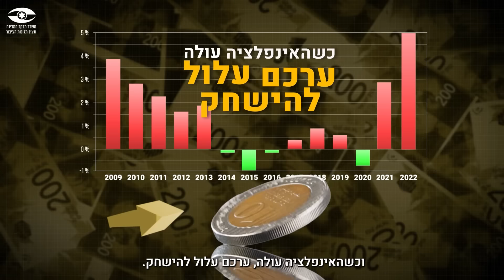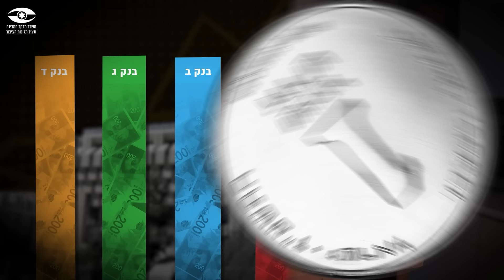כלכלת מלחמה 📈 מבקר המדינה בדק את ההיערכות לאינפלציה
מבקר המדינה, מתניהו אנגלמן, מפרסם לציבור את דוח יוקר המחייה שהכנתו הסתיימה לפני מלחמת "חרבות ברזל" ושהיה אמור להתפרסם מיד לאחר החגים:

"יוקר המחייה בישראל הרקיע שחקים עוד לפני המלחמה ושנת 2024 נפתחה עם התייקרויות נוספות. שילוב נזקי המלחמה למגזרים שונים, עם סביבת ריבית גבוהה, מקשה מאוד על משקי הבית - בהם לוחמי מילואים שמסכנים את חייהם עבור המדינה ומפונים רבים מהדרום ומהצפון"

"לצד המלחמה, סוגיית יוקר המחייה חייבת לעמוד לנגד ראש הממשלה ושרי הממשלה. בגיבוש תקציב 2024 על הממשלה לתת את דעתה גם להשפעת המלחמה על יוקר המחייה. ניתן לראות כשלים רבים אשר השרים לא פעלו לתיקונם".

"למשרד האוצר לא הייתה תוכנית מגירה להתפרצות אינפלציה, שחרגה מהיעד שקבעה הממשלה. העלייה בשיעור הריבית שמשלמים הבנקים על פיקדונות הציבור הייתה חלקית ועמדה על כ-60% - וכך הגדילו הבנקים את רווחיהם"